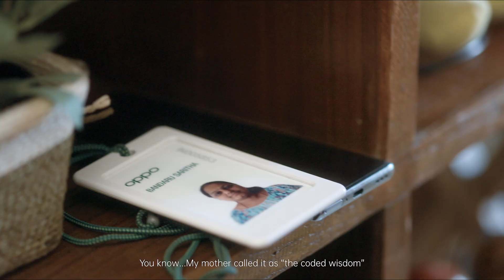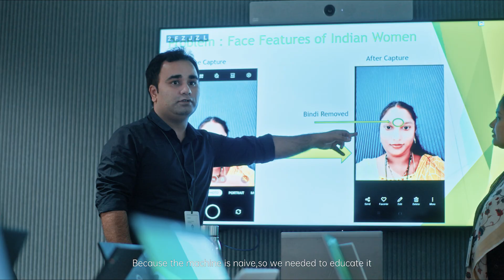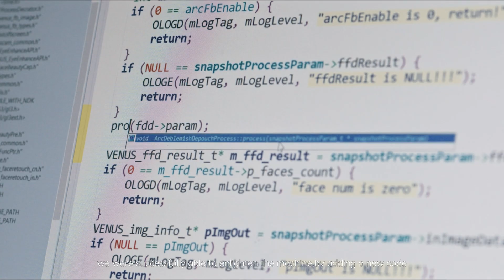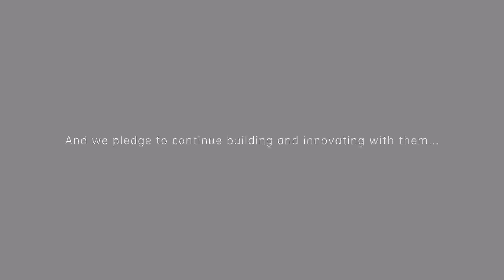OPPO's Inspiring People | Saritha's Story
"The bindi symbolizes honor, love, and prosperity."
When OPPO engineer Saritha Bandaru noticed that bindis were disappearing from her snapshots, she decided to investigate. She and the algorithm teams discovered that it was in fact a region-based problem, stemming from cultural appropriation, and misguided beauty filters. After a month of hard work, Saritha and the algorithm experts managed to add a new code that fixed the problem and restored the bindis.

OPPO is the home of many inspirational women and mothers, just like Saritha. We'll continue to work together and look forward to the InspirationAhead!